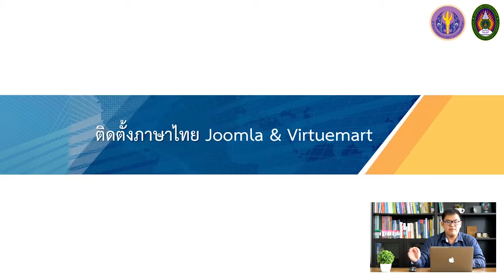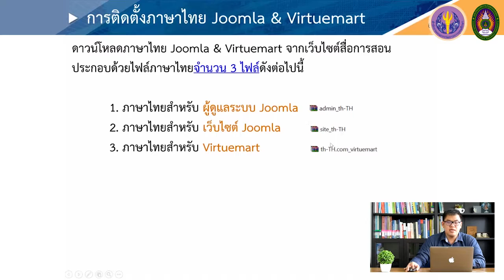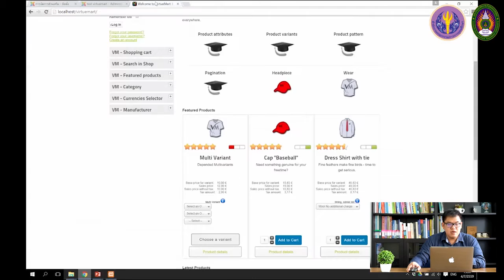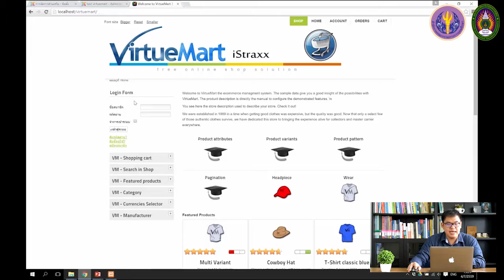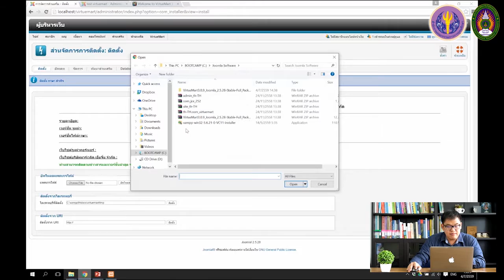6-5 การติดตั้งภาษาไทยใน Joomla & VirtueMart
6-5 การติดตั้งภาษาไทยใน Joomla & VirtueMart